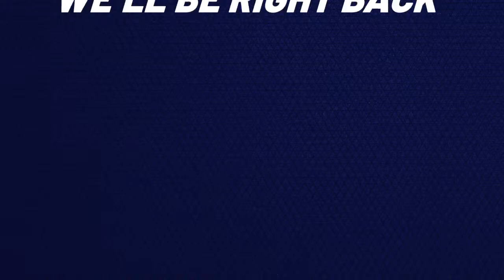Political Power Hour w/ Steve Scaffidi - March 19th, 2024